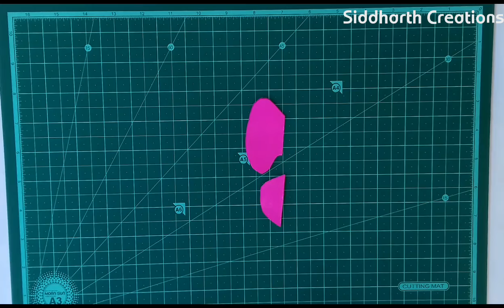how to make flying butterfly,with saftypin and rubber band,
flying butterfly
rubberband
saftypin flying
kite